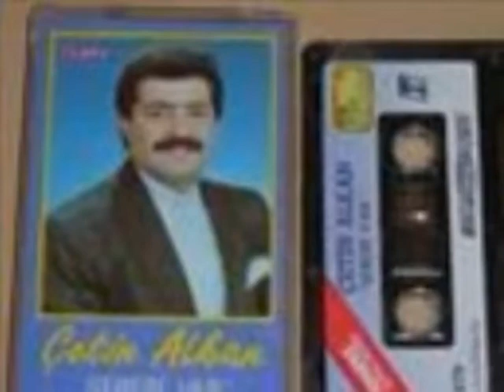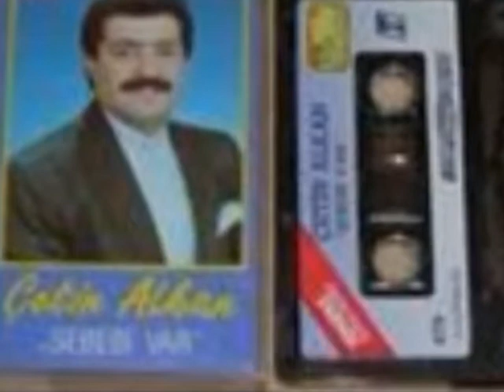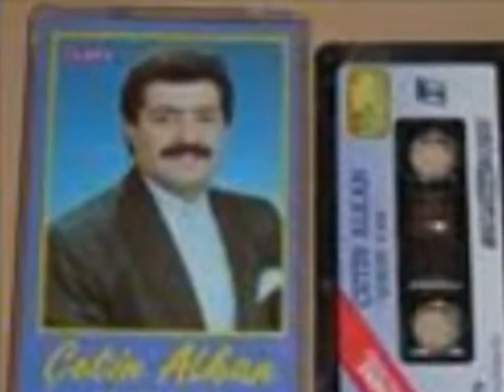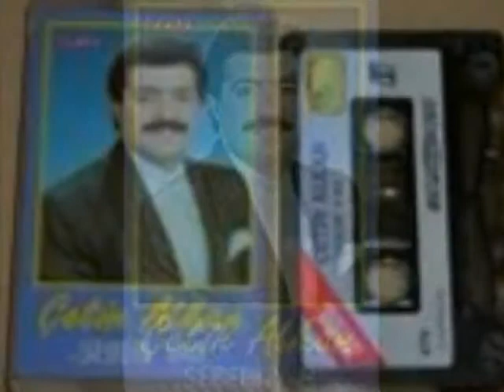CETİN ALKAN SANA BİR MEKTUP YAZDIM FULL DAMAR YouTube